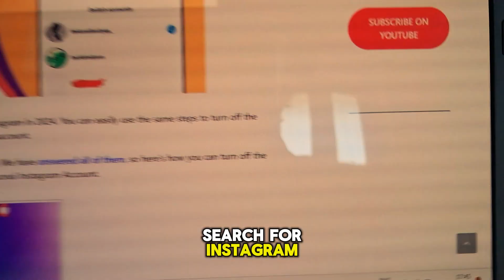Instagram is Not Compatible [FIXED ✔] With your device ; iphone, ipad, Android (UPDATED)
A tutorial on How to Fix Instagram Is Not Compatible or instagram not installing from Google Play Store basically its instagram is not compatible.
Whether you own a Samsung, Xiaomi/Redmi, Motorola, OnePlus, Huawei, Oppo, Vivo, LG, or Google Pixel device or any other Android smartphone and the iOS device too.

To install the Instagram app, your device needs:
Operating System:
Android: Android 5.0 (Lollipop) or later (most devices released in recent years will be compatible).
iOS: iOS 15.0 or later (iPhones and iPads released in September 2017 or later).
Storage Space: Enough free space to store the app itself and any photos or videos you plan to share or download while using Instagram. The amount of space you'll need depends on your usage.

ONE REQUEST?
(BE KIND)

We TRUST IN YOU! You matter most to us, But YouTube Wants you to GIVE A LIKE, Be at the top (🔝) 0.51% of people who like this video:why is instagram not compatible with my phone
About Learn and Solve with BackDroid
Learn and Solve with BackDroid is your one-stop shop for all things Android! Our YouTube channel is dedicated to helping you fix those pesky Android issues by providing clear and concise video tutorials on a wide range of topics. Whether you're struggling with a specific app, having performance problems, or just want to learn some cool new tricks, we've got you covered.

About BackDroid
However, BackDroid is an independent hub that assists people in finding solutions to their issues by providing articles in the form of how-to guides and other guiding content.
About Fix It Kunal
Fix It Kunal is your tech troubleshooting companion, aiming to fix your tech woes "from the heart"!  This website focuses on providing clear and user-friendly guides to help you solve common problems related to:
Android: If you're having issues with your Android device, Fix It Kunal has you covered. Their guides address a wide range of Android-specific problems.
Apps: Struggling with a specific app? Fix It Kunal offers solutions for various app-related glitches and errors.
They break down complex tech issues into easy-to-follow steps, making them accessible even for those who aren't  tech-savvy.
Fix It Kunal offers different ways to stay updated and get help:
for a variety of troubleshooting guides.
Ask Kunal: Have a specific question? There might already be an answer on the site under the "Ask Kunal" section.